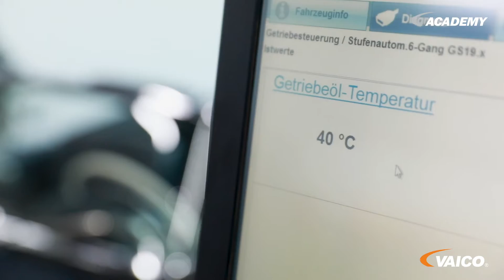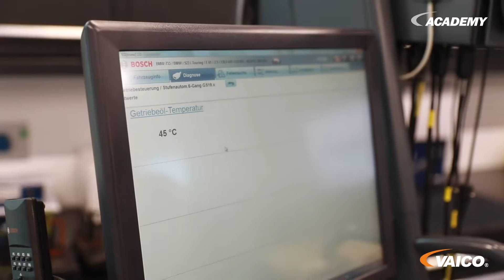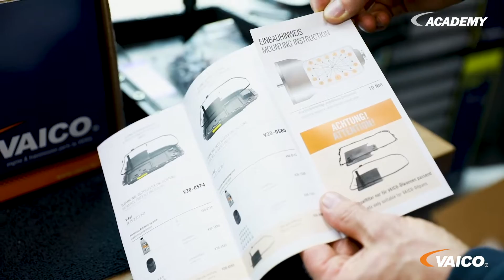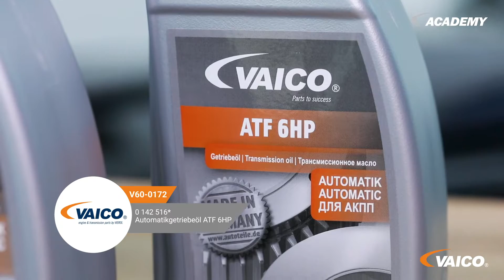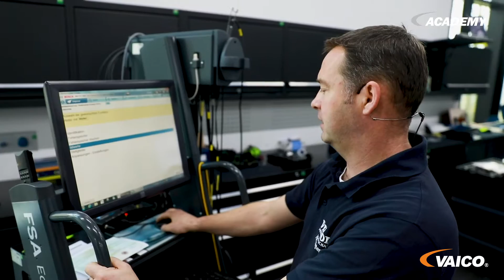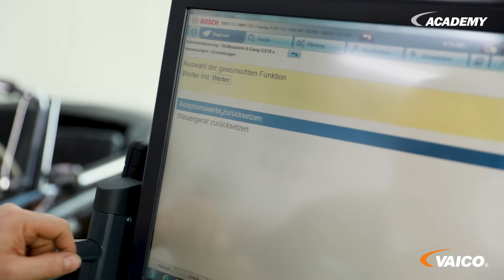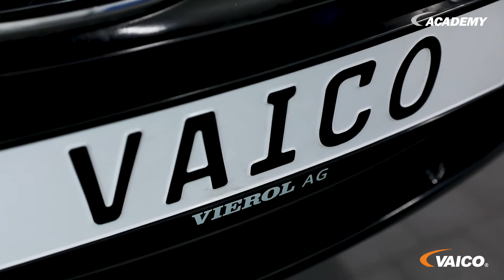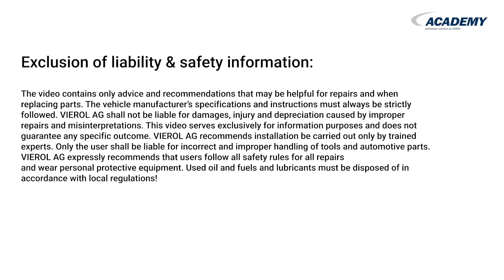Automatikgetriebe Ölwechsel am BMW 5er E61 ZF6HP26 [mit Expert Kits+] – [V20-2089]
Kapitel:
00:00 Intro
00:17 Diagnose
02:01 Ölstand prüfen
03:01 Expert Kits+ V20-2089
04:18 Getriebeöl ablassen und Ölwanne mit Steckgehäuse abbauen
05:58 Montage der neuen Ölwanne
07:39 Neues Getriebeöl einfüllen und Füllstand kontrollieren
11:24 Blick ins Automatikgetriebe - Modell zur Verdeutlichung
12:48 Probefahrt und Ergebnis

Wie führe ich einen Automatikgetriebe-Ölwechsel durch? Wann sollte das Getriebeöl beim Automatikgetriebe gewechselt werden? Wie viel Öl benötigt ein Automatikgetriebe? Wie oft sollte ich das Getriebeöl wechseln?
Diese Fragen beantworten wir im Video am Beispiel eines BMW 5er E61. Dafür verwenden wir einen Teilesatz für den Ölwechsel beim Automatikgetriebe aus unserer Rubrik Expert Kits+: V20-2089 (X-Ref: 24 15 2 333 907). Wir tauschen dabei auch den Ölfilter, die Ölwanne, das Steckgehäuse für die Automatikgetriebe-Steuereinheit und alle dazugehörigen Schrauben und Dichtungen.

Unsere Produkte können lokal oder online über den Großhandel bezogen werden!
Auf unserer Webseite finden Sie eine breite Palette an Autoersatzteilen, die für Sie interessant sind

Wir hoffen, dass Ihnen dieses Video weitergeholfen hat.

Die Fahrzeughersteller-Vorgaben und -Hinweise sind stets genau zu befolgen. Die VIEROL AG haftet nicht für Schäden, Verletzungen und Wertminderungen, die aufgrund von nicht sachgemäßen Reparaturen und falschen Interpretationen entstanden sind. Dieses Video dient ausschließlich für Informationszwecke und garantiert kein bestimmtes Ergebnis. Die VIEROL AG empfiehlt den Einbau nur durch geschulte Fachkräfte durchführen zu lassen. Für eine fehlerhafte und unsachgemäße Handhabung von Werkzeug und Autoteilen haftet allein der Anwender. Die VIEROL AG empfiehlt ausdrücklich alle Sicherheitsregeln bei allen Reparaturarbeiten zu befolgen sowie das Tragen der persönlichen Schutzausrüstung. Altöle und Betriebsstoffe sind gemäß der lokalen Vorschriften zu entsorgen!